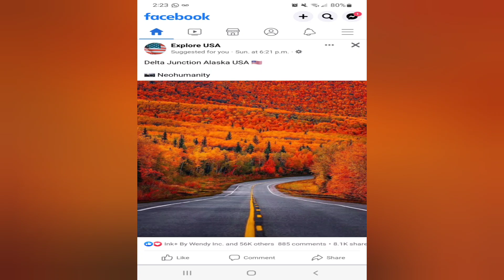HAK BIR GONUL VERDI BANA